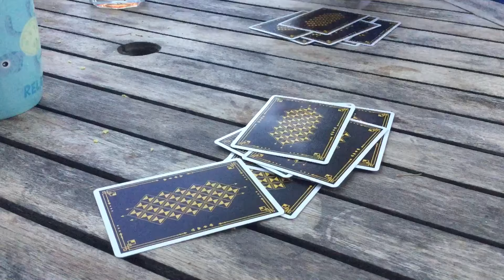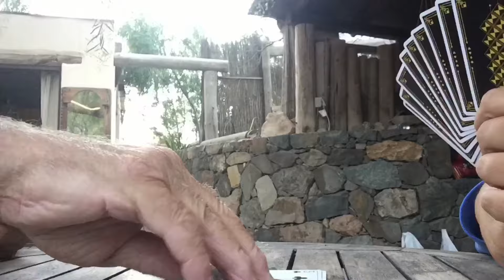VLOGTOBER 23! Exploring Morro Jable!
Hola and welcome to VLOGTOBER! Fuerteventura style!
A mixture of days out in our beautiful island, food, books, crafts and real life!

All music in this vlog is from iMovie